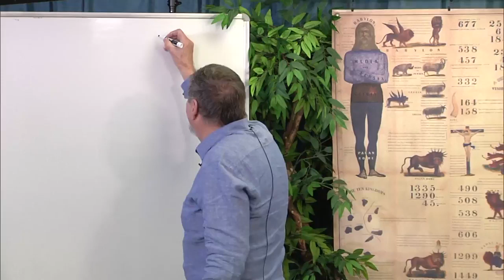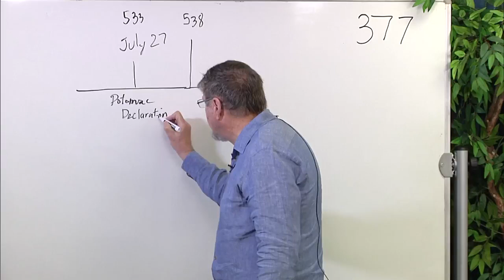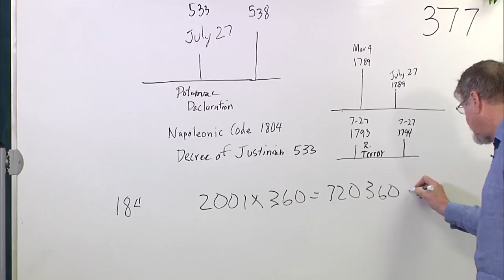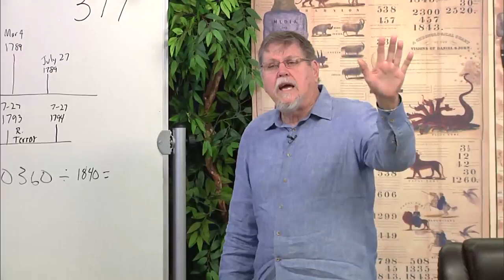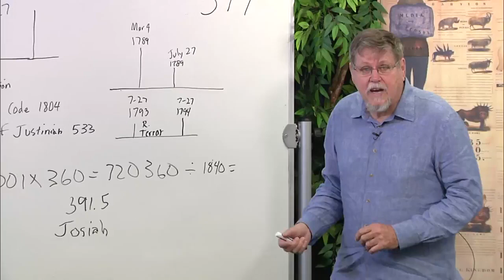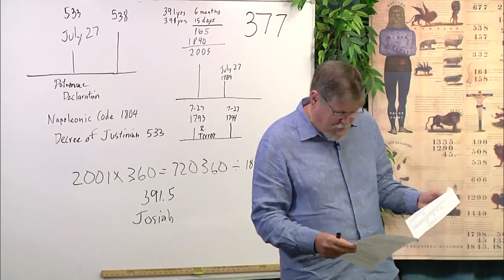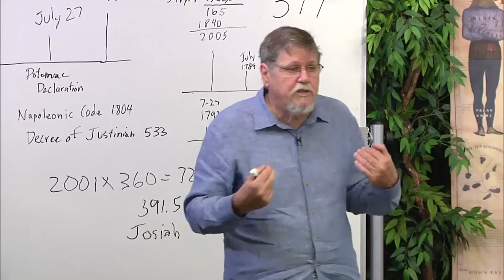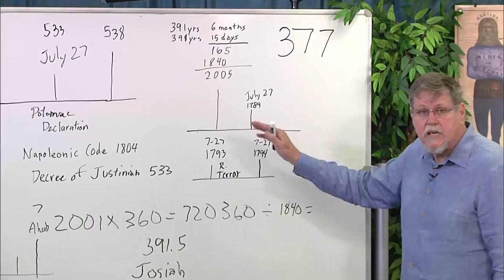2018 10 28 Morning - Summary - Jeff Pippenger